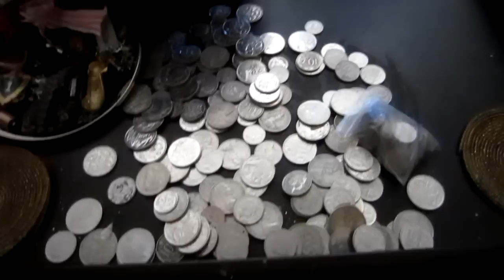IT HAPPENS IN THREES! [24.1.13 - DAY 755]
DAY 755: Doctor run, air conditioner broken and dryer squeaking again. So much crap.

Tannah
Batman LPO
Batman Victoria
Australia 3058